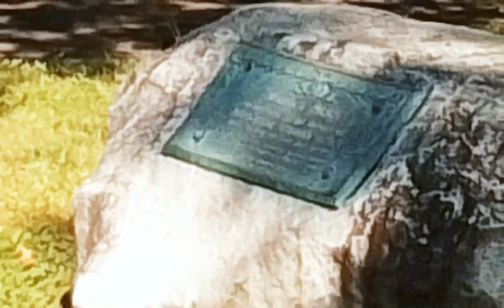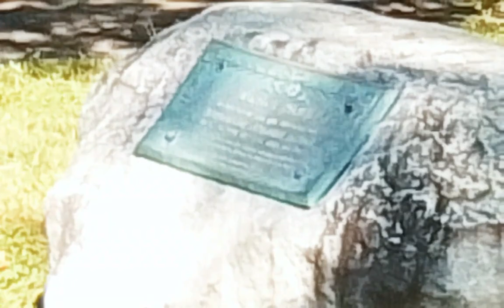DeRoy Park of Holyoke Massachusetts